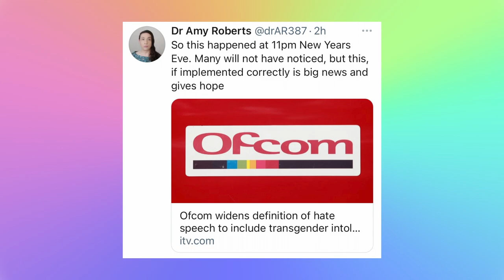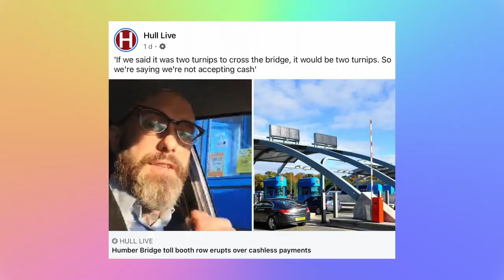Episode 126 - One Eyed Snake Foam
In this weeks episode we talk about a famous Buzz, we look at a burger that only lasted a day, and not forgetting our life lesson. Back by popular demand, we also play The Gobby Game Show.